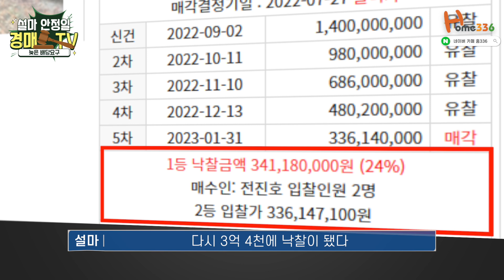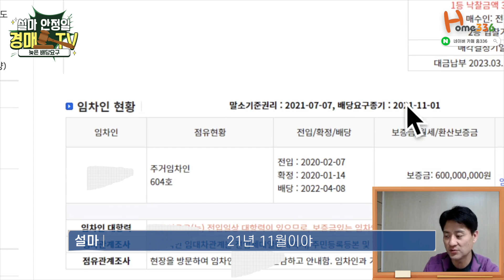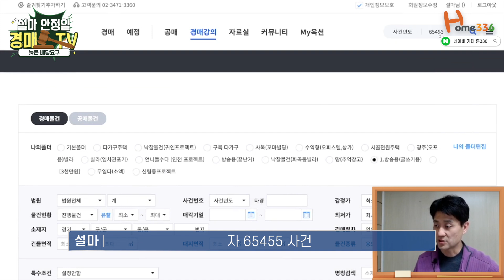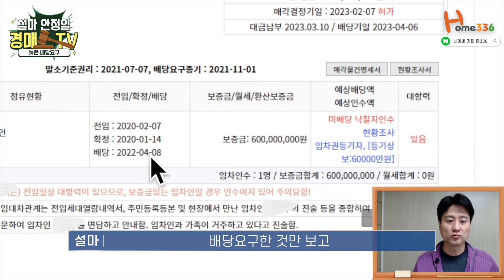‘이거’ 때문에 1억 날릴 뻔… 설마 모르고 투자하진 않으시죠?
쉽게 알려주는 부동산 경매 강의. HOME336 대표 설마쌤을 영상으로 만나봅시다

✔️ 카카오톡 친구추가    @home336lab

00:00 : 하이라이트
00:22 : 권리분석
02:35 : 낙찰을 부러워하지 마라